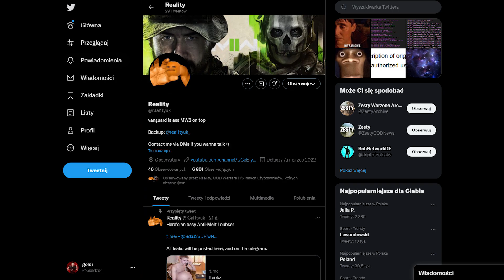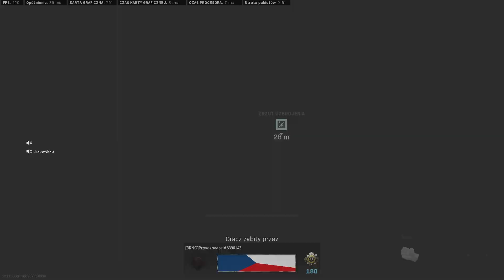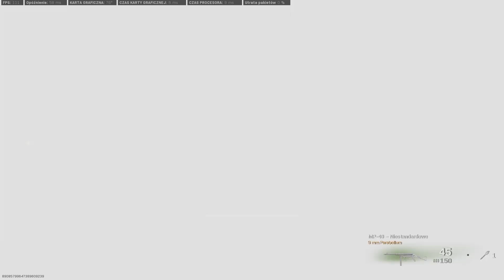😱 SERIA CALL OF DUTY ma DUŻE KŁOPOTY... OGROMNY WYCIEK INFORMACJI! (MODERN WARFARE II, COD 2024)